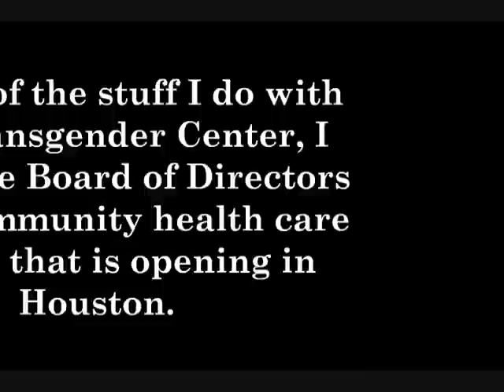New Houston Low-Cost Trans-Positive Health Care Option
As you know, I'm with the Transgender Center (TFA)... but you might not know that I'm also on the Board for a new trans-positive, low-cost health clinic called the "Bee Busy Wellness Center". Located on the south side of Houston, the health center will be opening in the next few weeks and will be another option low income trans folk can use to access care.

I remember when we were negotiating with Legacy (then, Montrose Clinic) to get Dr. B to provide trans health care. After a lot of negotiation and getting Dr. B and the President of HBIGDA (now WPATH) to talk, they worked with us and became the first Houston organization to officially provide low-cost care for our trans clients. The HACS clinic (headed up by past TFA board member Patrick Richoux) basically jumped in with both feet when I asked and became the 2nd low-cost healthcare option for the trans community. Now, the new wellness center will become the 3rd option for low-cost trans-positive care in Houston.

We'll now have low-cost trans health care options for north (HACS), south (BBWC) and central (Legacy) Houston :)

I took this video during our open house - which the Houston TG Center supported :)

The location is at 9898 Bissonnet, Suite 258, Houston, TX 77036.